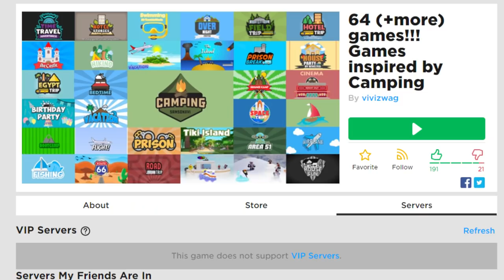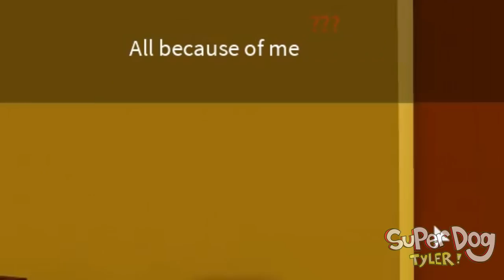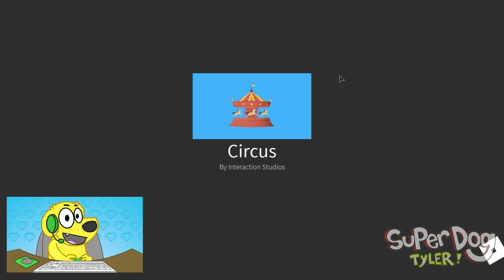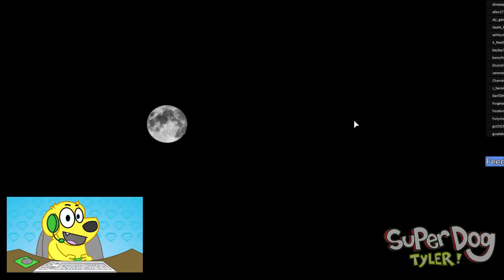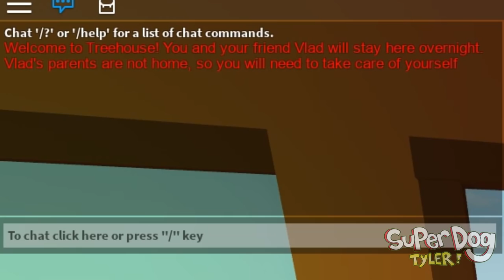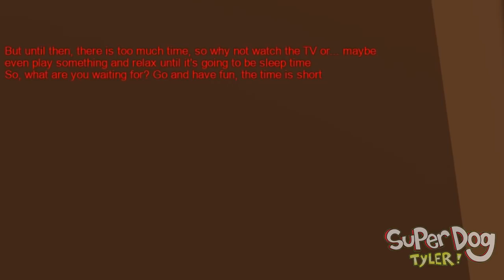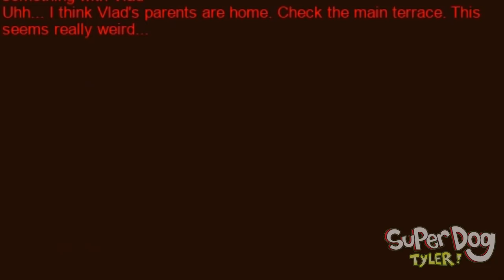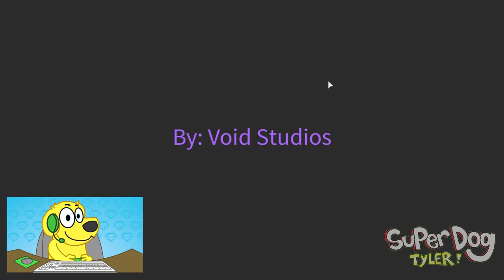BAD ROBLOX CAMPING GAMES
Today I play a series of ROBLOX camping games that could be slightly improved. So many ROBLOX camping games now!

Roblox CAMPING GAMES are the latest new genre of games that I love to play! Camping inspired story games!

Special thanks to HeatleyBros for the background music in this video. Go support them!

Songs: "(8 Bit Adventure, 8 Bit Emperors Club, 8 Bit Explore, 8 Bit Hideout, 8 Bit Lets Go, 8 Bit Joy, 8 Bit Summer, 8 Bit Power )" By HeatleyBros